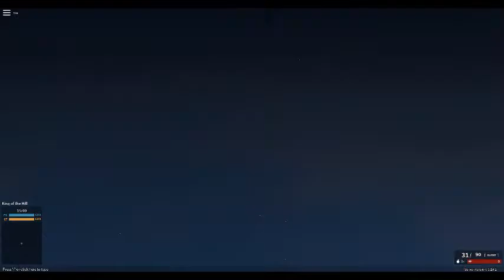I DON'T LIKE PHANTOM FORCES- NOOB #1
First video of my new series: NOOB